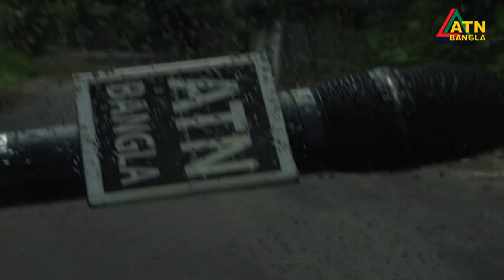শহর ছাড়িয়ে গ্রাম; সবখানেই এক আস্থার নাম এটিএন বাংলা ।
শহর ছাড়িয়ে গ্রাম; সবখানেই এক আস্থার নাম এটিএন বাংলা। কথা বলে গণমানুষের। তুলে ধরে দেশের নানা সংকটের খবর। তাই এত এত টেলিভিশনের ভীড়েও গ্রাম বাংলার মানুষের কাছে এখনো এটিএন বাংলাই বেশি পছন্দের।